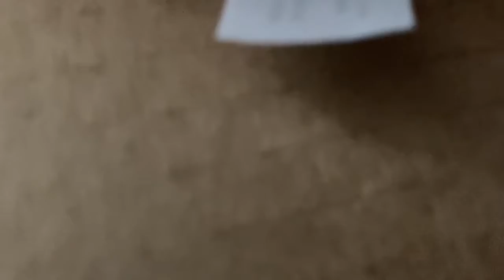PF Movie: Transformation! - Plush Films